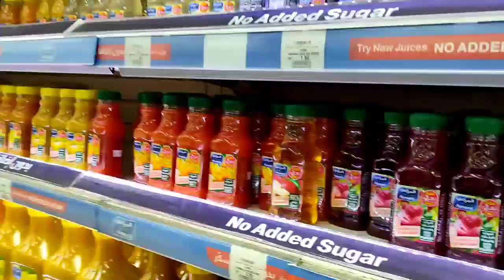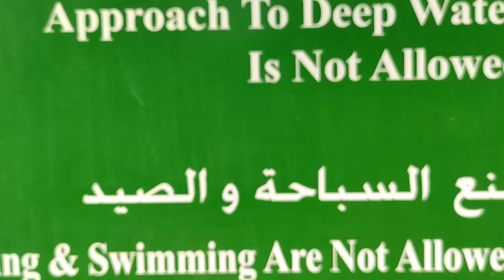AL Haeer Lake Park | Couple Version | Tips and Update | Riyadh, Saudi Arabia